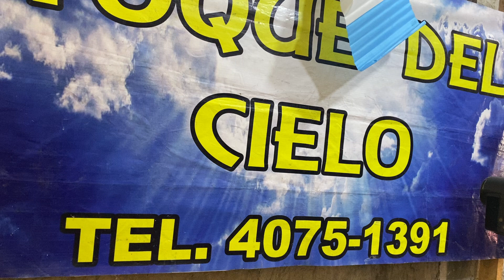Tu eres la luz, solicita hno El Bebé Mackz. Mi para grupo y Fa# para trompetistas.